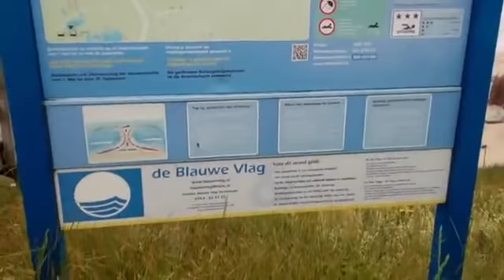Берег Північного моря біля Харлема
20 червня 2018 року.